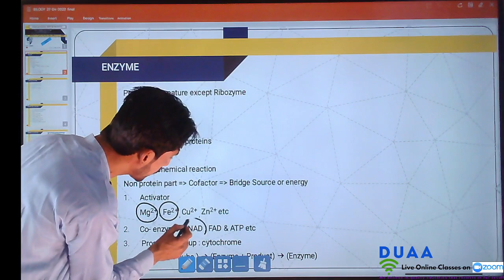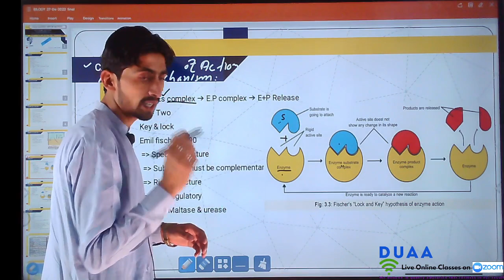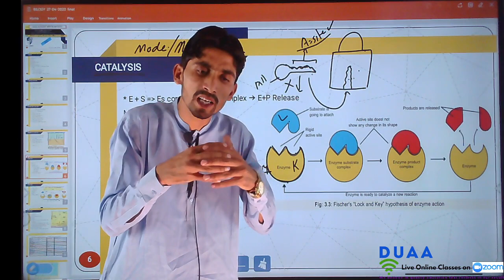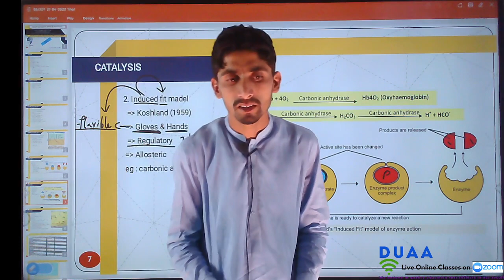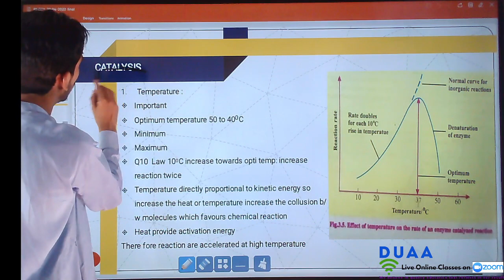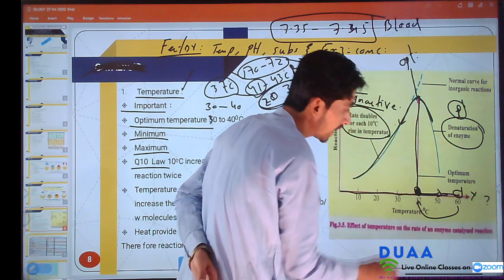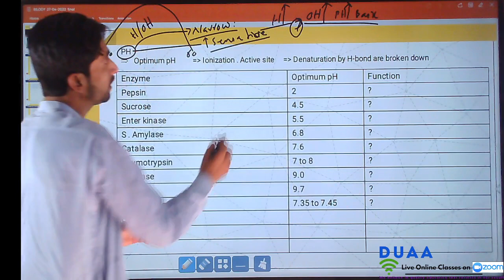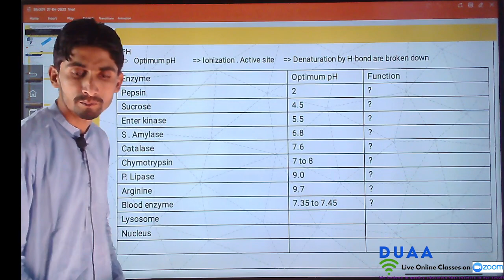Enzyme lecture 2.key and lock, induce fit model and factor's affecting enzyme activity.